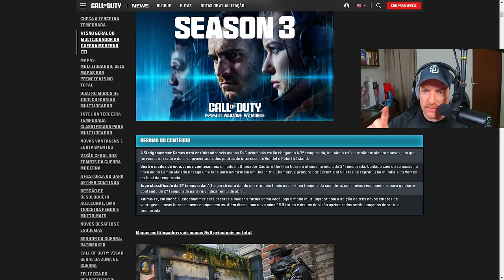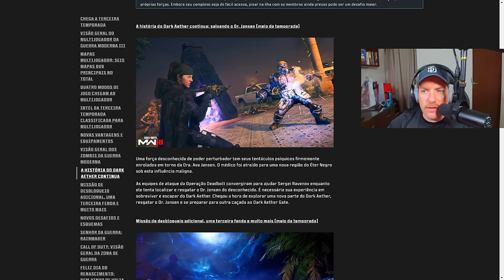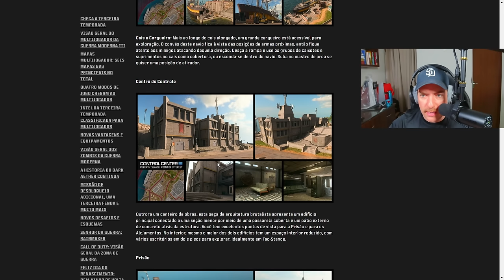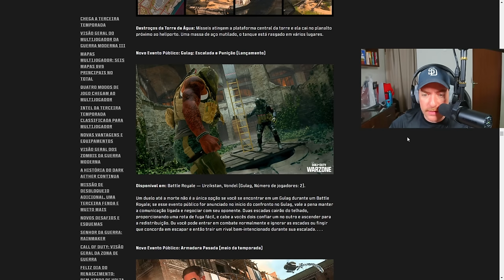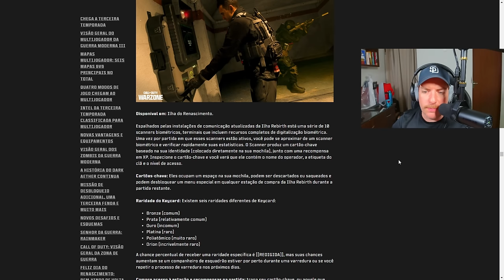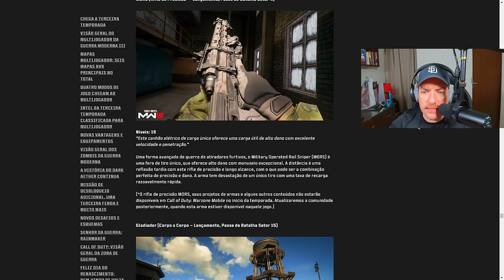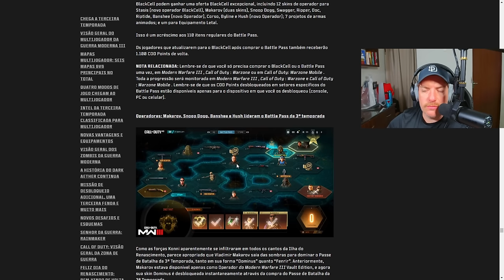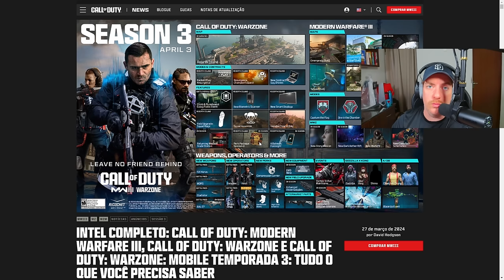MUDOU o JOGO! FINALMENTE TEMOS CONTEÚDO de VERDADE no WARZONE SEASON 3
MEU SETUP